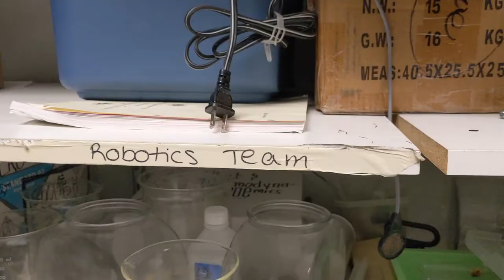Robotics 60-Second Documentary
11th Annual CSD Film Festival
High School Documentary
by Lindsey Lindgren, Kali Decort  - Brighton High School